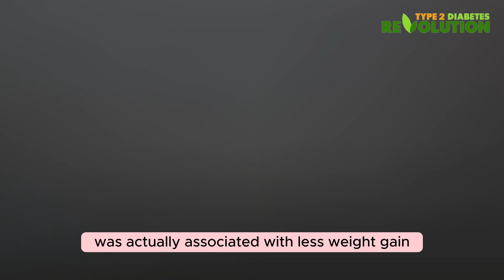Can People with Diabetes Eat Bananas? Dietitian Explains.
Can people with type 2 diabetes really eat bananas? In this video, we break down the answer to this, explore some science behind it, and show you ways to enjoy bananas without impacting your blood sugar.

⚠️ FREE RESOURCE
Ultimate Blueprint for Perfect Fasting Blood Sugar + 7-Day Meal Plan:

👋 ABOUT US
Diana and Jose are type 2 diabetes experts. Diana is a Registered Dietitian, Certified Diabetes Care & Education Specialist, and has a Master’s in Nutrition Science. Jose is an Exercise Physiologist with a degree in Exercise Science and a two-time Ironman triathlete. Their mission is to not just help you get your blood sugar under control but also help you reverse the ROOT cause of type 2 diabetes so you can eliminate or lower your need for medication and live a diabetes-free lifestyle! Small changes = big results. Reverse insulin resistance and place type 2 diabetes into remission for good with Diana & Jose!

0:00 Intro
0:31 Why bananas are villanized
1:00 Glycemic Index of bananas
2:49 What the research shows
4:06 Bananas and high blood pressure
5:02 How to manage blood sugar while eating bananas